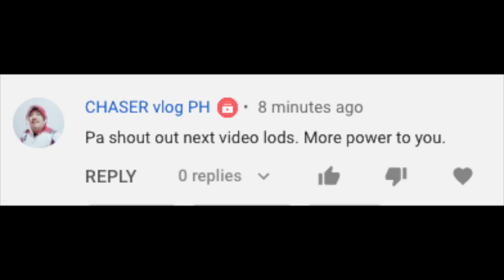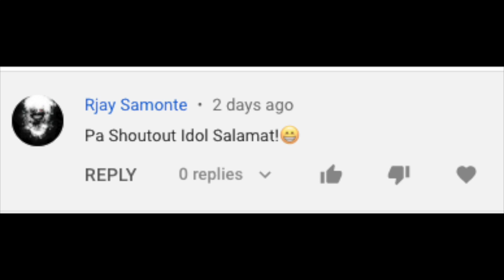Ang pinaka-MAMAW na Sentro sa NBA ngayon, Nikola Jokic! Partida ga-lata lang ang talon nyan.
Si Jokic ba ang Best Center sa NBA ngayon kahit hindi makatalon? Bakit hindi sina embiid, towns or Gobert? ano ba ang meron dito kay The Joker ng Denver Nuggets kaya sya ang itinuturing nating best center sa NBA ngayong season? Dahil lang ba sa kanyang mga Assists at court vision?